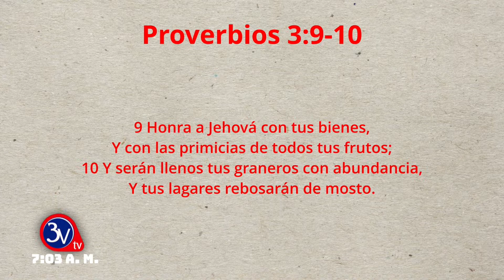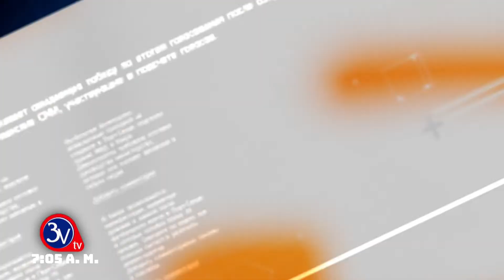12-05-2023 /Palabras de Bendición /Matutino TV 3v